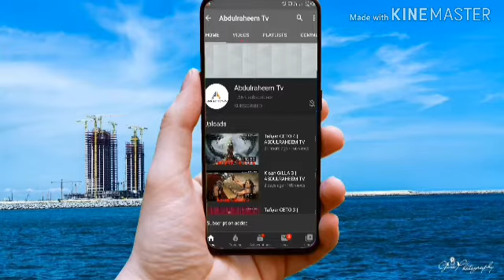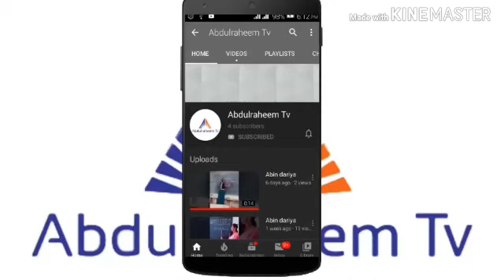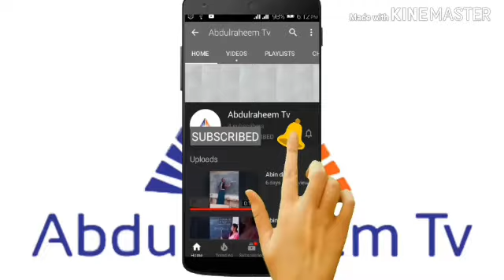KAFIN SAFIYA 12 || ABDULRAHEEM TV